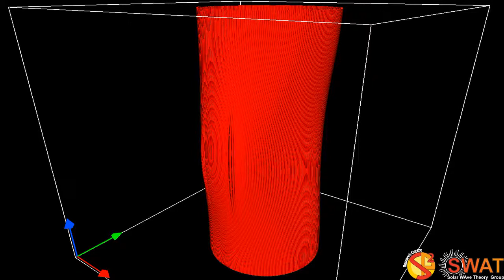Magnetic Flux Tube - Fluting Mode 1 - Fast Branch 1 - Full Cylinder